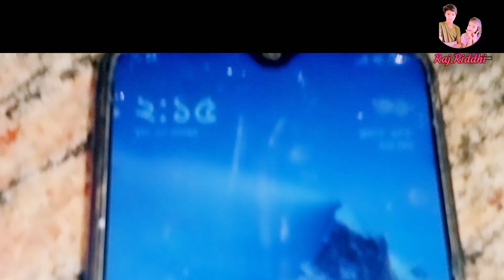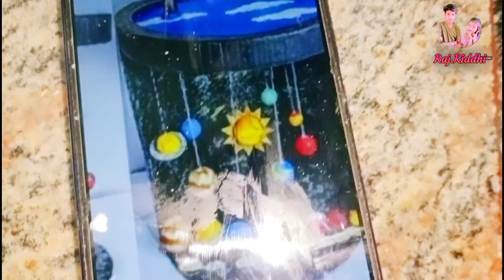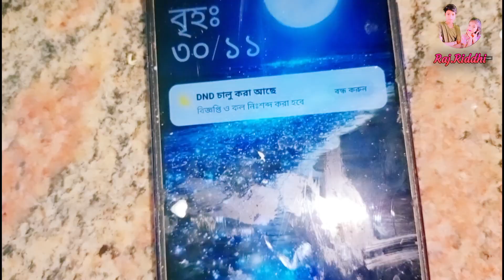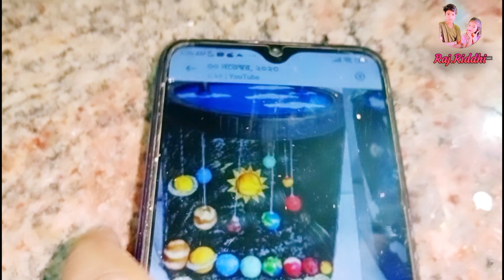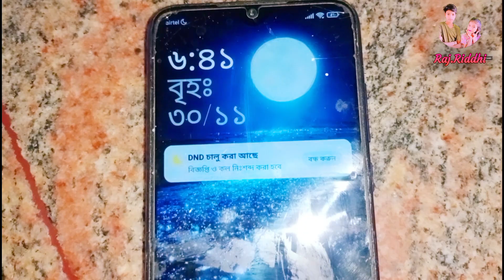সারারাত জেগে ছেলের Project বানালাম || Solar system || Mysimplelifestyle || Bengaliblog ||vlog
welcome to Raj.Riddhi channel 🙏🙏🙏🙏🙏🙏

bengali vlogger
bangla vlog
bengali vlog london
My Bengali vlog dipa
My simple lifestyle konika
my simple lifestyle
daily routine
Bangladeshi blogger
Creation of mou vlog
family vlog
daily vlog
indian bengali vlogger
Blogging
Bengali vlog london